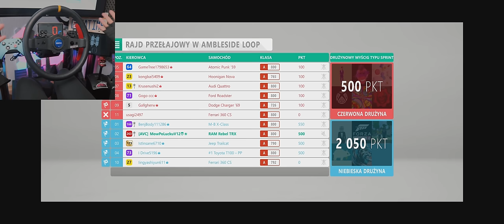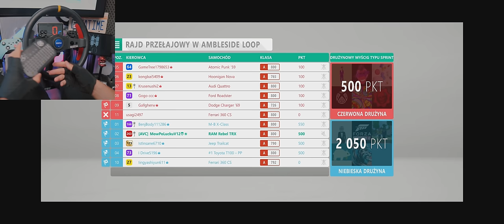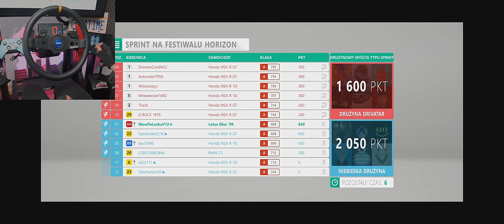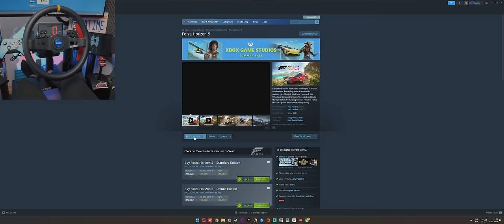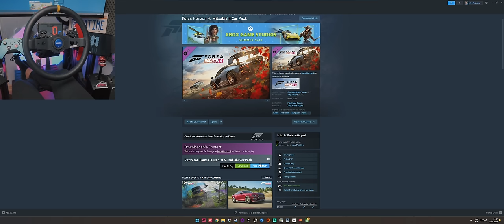Eksplozja 📈 graczy w FORZA HORIZON 4! ▶️-80% za wersję ULTIMATE (72PLN)◀️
Forza Horizon 4 EKSPLODOWAŁA ilością graczy jaka przyszła po największej obniżce na grę. -80% za wersję ultimate, skłoniło wielu nowicjuszy do wkroczenia do najlepszej części Forza Horizon. Grę obecnie można kupić za 72 PLN.

Eliminator jest przepełniony graczami. A wyszukiwanie sesji trwa sekundy. Jak długo utrzyma się euforia?